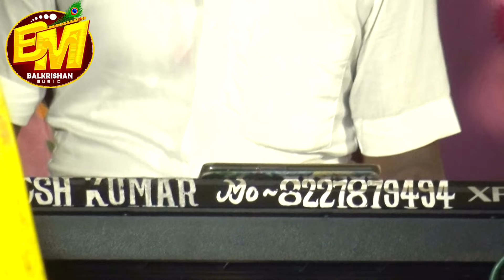रक्षाबंधन गीत 2024 || यौ भैया अइबे करबै यौ Shambhu Yadav Raksha Bandhan Song Mausham Chaudhary song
सांग - यौ भैया अइबे करबै यौ

अगर आप चाहते हैं कि सिंगर शम्भू यादव के स्वर में ऑडियो वीडियो सुने तो हमारे इस चैनल डीजे बालकृष्ण म्यूजिक को लाल बटन दबाकर  सब्सक्राइव करें और घण्टी के निशान अवश्य दवाबें। Like. Comment और Share करें।।धन्यवाद।।

 👏👏👏👏👏👏धन्यवाद👏👏👏👏👏👏

shambhu yadav ka album
shambhu yadav ki comedy
shambhu yadav ka jor jatin
shambhu yadav maithili program
shambhu yadav maithili sohar
shambhu yadav maithili lokgeet
shambhu yadav new song
shambhu yadav stage program
shambhu yadav sohar samdhan
shambhu yadav ke vivah geet
raksha bandhan songs
rakhi kaise banate hain
raksha bandhan
meri rakhi ki dor kabhi hona kamjor
meri rakhi ki dor
मेरी राखी की डोर
Rakhi Special Video
सुपरहिट रक्षाबंधन गीत
New Rakhi Song 2022
new song,raksha bandhan song
रक्षाबंधन गीत
Raksha Bandhan Song 2022
रक्षाबंधन Special Song
रक्षाबंधन वीडियो
Rakhi Geet
रक्षाबंधन गीत 2022
raksha bandhan trailer
raksha bandhan movie
aksha bandhan movie trailer
raksha bandhan
raksha bandhan trailer
raksha bandhan movie trailer
raksha bandhan movie song